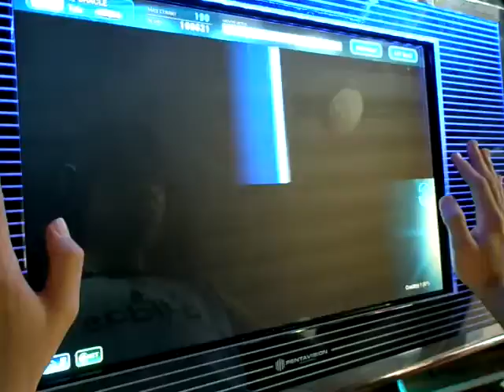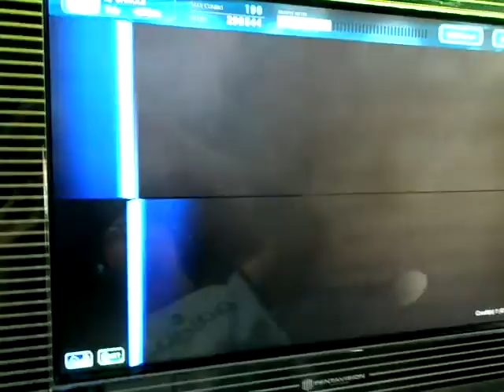HEXAD 클리어 DJ HEAD